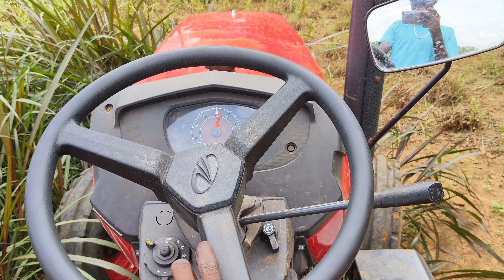தீவன கட்டை இந்த வண்டி ஓட்டு தான் இவ்வளவு கடுமையான வேலை